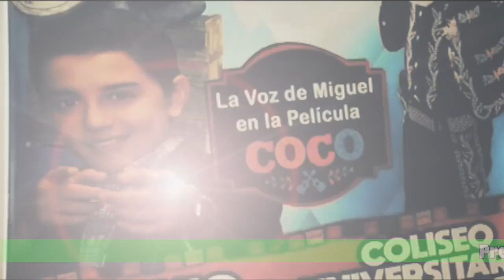Presentación del Concierto de "Luis Ángel Jaramillo" en XOXO Tarija Bolivia